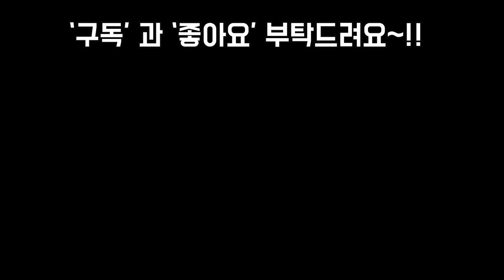새로나온 다육이름과 가격알아보기(feat. 다육이마을) Succulents name & price